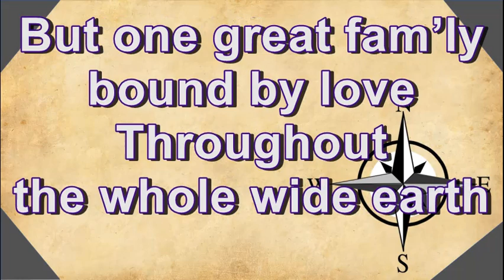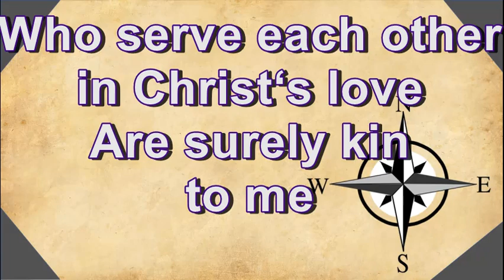In Christ There Is No East or West - Tony Alonso (Lyrics)